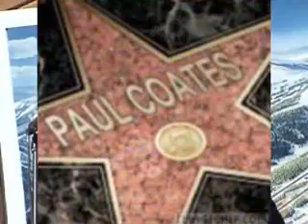Paul Coates - Little Sister - Dwight Yoakam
Paul Coates performs Little Sister by Dwight Yoakam at Ski Apache, Ruidoso, New Mexico, April, 2008.